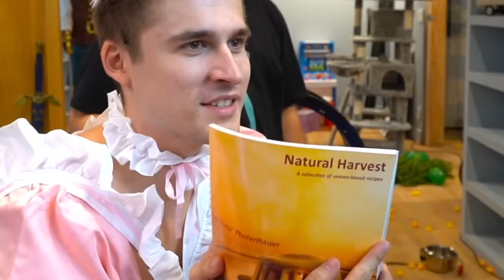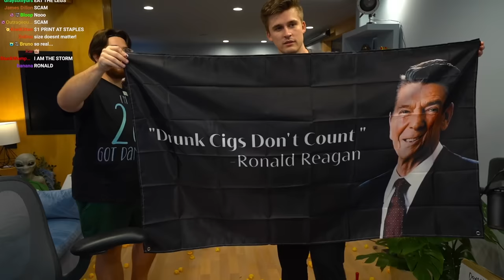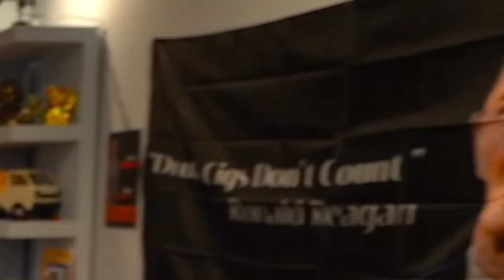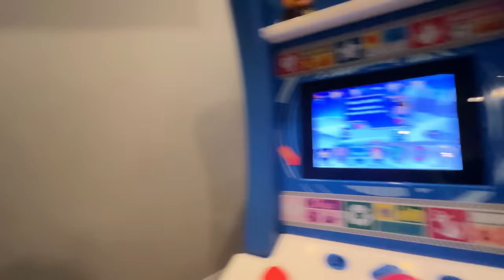I gave chat $10,000 to decorate. It was cursed.